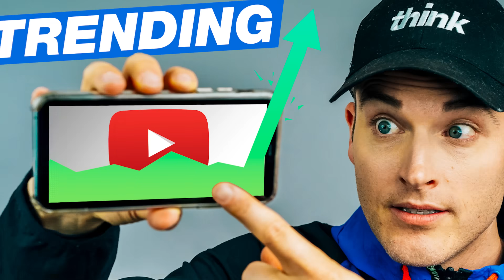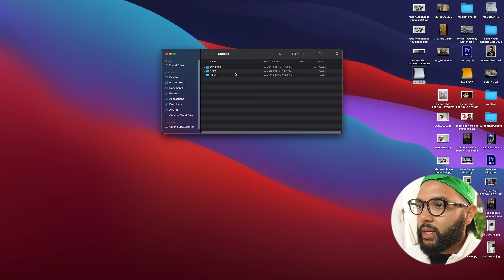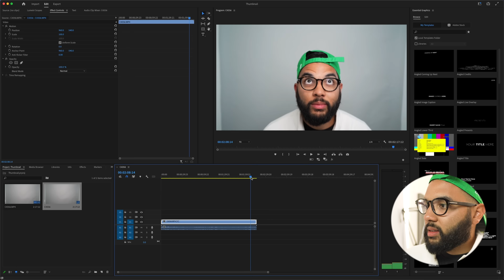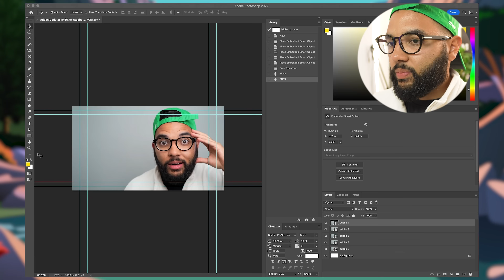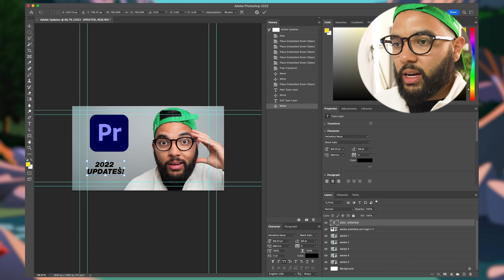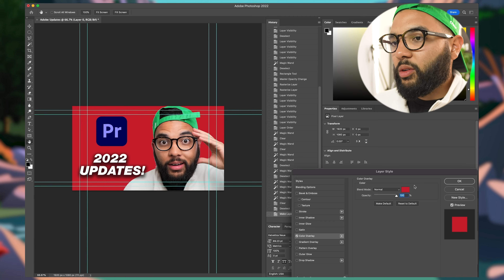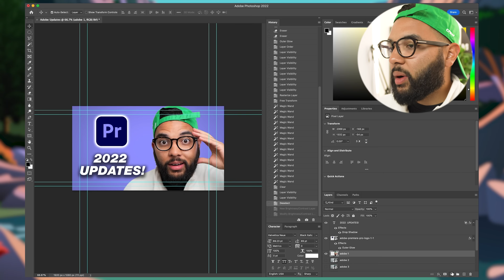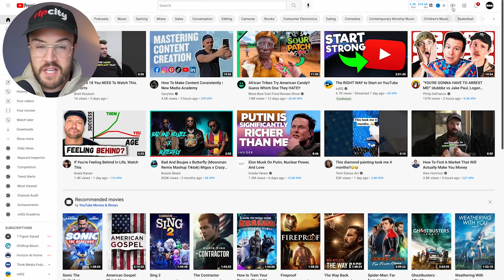How To Make YouTube Thumbnails (Beginners Tutorial)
Omar Is Going to Share With You the Step by Step Process We Use to Create High-Quality Thumbnails in a Short Amount of Time Watch our FREE YouTube Masterclass to GROW your channel in 2023

📒 Show Notes  📒

1️⃣ Savage Wallpaper

2️⃣ Amaran 60D

3️⃣ Softbox

4️⃣ Sony A7C

⏰ Timecodes ⏰
0:00 - How to Create Dope Thumbnails
0:45 - What Do You Actually Need?
2:35 - How to Properly Pose for a Thumbnail
4:12 - How to Choose the Right Photo for Your Thumbnail
6:43 - How to Edit Your Photo Into a Great Thumbnail

About:
In this video, Omar Is Going to Share With You the Step by Step Process to Create High Quality Thumbnails in a Short Amount of Time